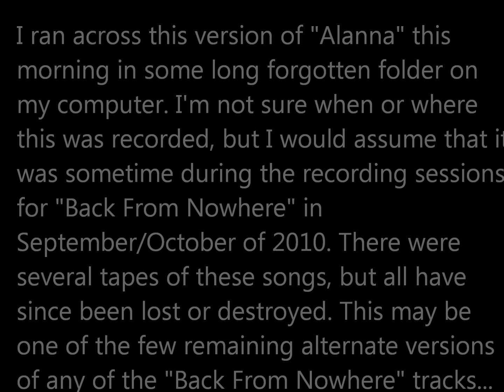Alanna (Rare Alternate Version) - Izzy Miller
A different version of "Alanna" was included on "Back From Nowhere" (2010).
This version has been unheard until now.